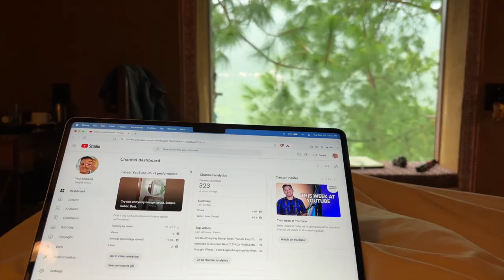Monsoon In Kasauli | A Day Spent In Rain | My First Solo Trip To Kasauli - Part 3 | Deepak Offline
I just came back from an amazing 2 nights and 3 days in Kasauli, and I wanted to share my experience with you all! 🌲 Instead of going to the usual tourist spots, I decided to take a different approach and stayed in a cozy cottage surrounded by nature. The view of the pine trees, the clouds forming around the hills, and the rain – it was all just so peaceful and refreshing.

Honestly, this is what I think everyone should focus on when they visit the mountains or any hill station—just soaking in nature, the serenity, and the calmness of the environment, rather than rushing to see all the crowded tourist spots.

It was a great escape from the hustle and bustle, and I highly recommend experiencing the beauty of nature this way.

I highly recommend focusing on nature and the calm vibes when visiting Kasauli or any other hill station. Trust me, it’s worth it!

Every bit of engagement helps the channel grow and reach more great people like you, and it keeps me inspired to keep creating!

Your support is what drives this community, and together, we can make it even bigger and better. I truly appreciate you being here and for everything you do to help out.

Thanks again for watching, and I’m sending all the good vibes your way!

Deepak Bhakoo